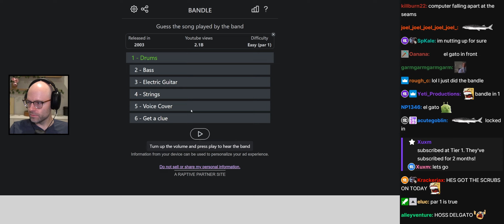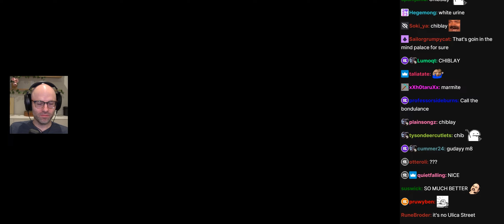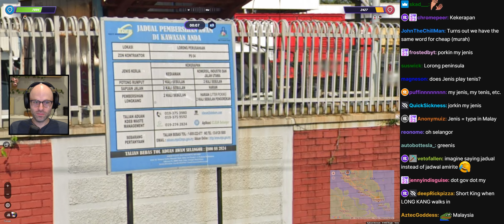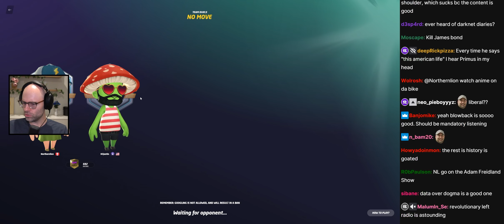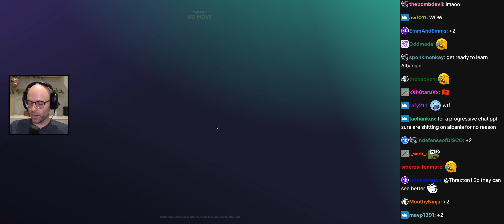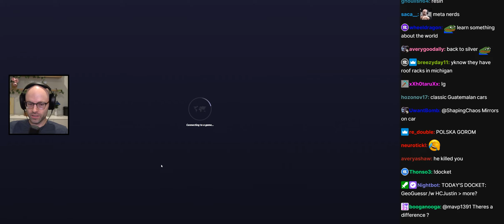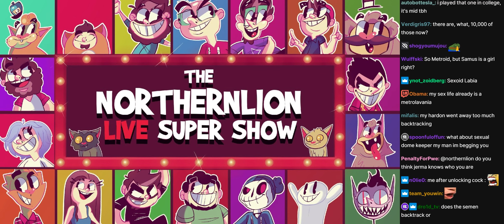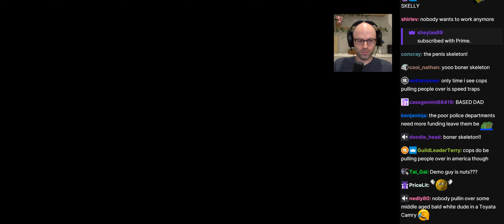NL'S GEOGUESSER MNEMONICS (VOD + chat 07/31/2024)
on 07/31/2024 and was originally titled "i can see why they call this division Gold 3 w／ @hcjustin | !prime". it was downloaded by me on 07/31/2024.

timestamps:
stream starts (0:00:00)
prestream starts (0:

tip of the day for dummy men: the hobonichi techo